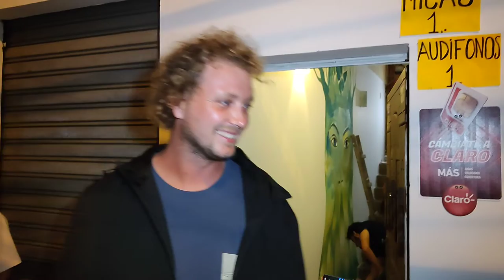Cultura | Escultores de mármol de diferentes países visitaron El Carmen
Cultura | Escultores de mármol de diferentes países visitaron El Carmen. Ellos son parte del Primer Simposio Internacional de Escultura de Manta y entregarán sus obras a esta ciudad. Los escultores convertirán el mármol en obras de caballo de mar, tortuga marina, diosa Umiña, entre otras.

Nuestra reportera cultural, María Belén conversa con ellos para conocer su experiencia en el país.